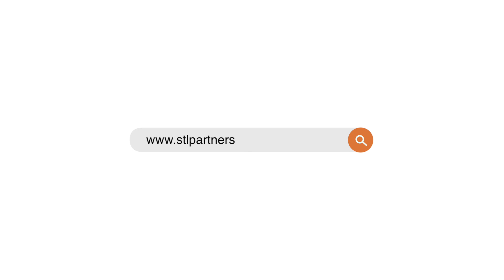5G network slicing examples: 6 recent trials, proofs of concept and collaborations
Network slicing has long been a hot topic for telcos, considered as a major benefit of 5G and a key opportunity for enterprises. Last year, we discussed where we were at with network slicing. We explore what progress has been made since then, along with 6 recent examples of trials, proofs of concept and collaborations.

Our private cellular networks insight pack will provide you with a summary of insights from our private cellular networks practice